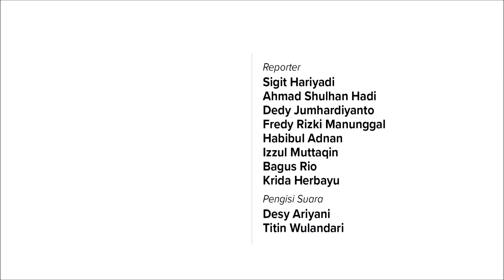Pernikahan Putra Sulung Pengusaha H Eko Susilo Nurhidayat